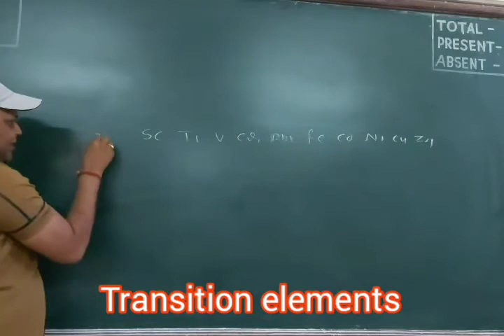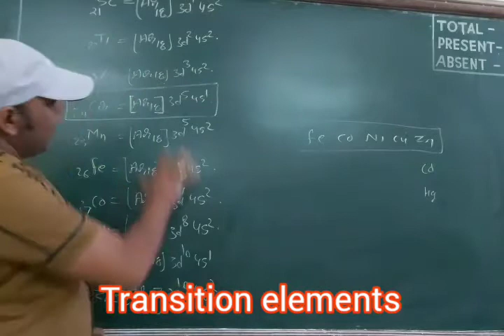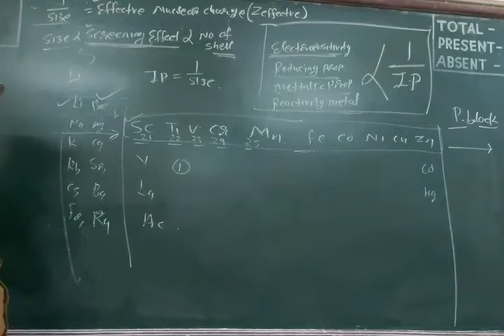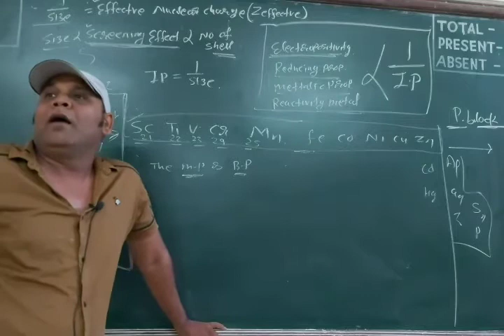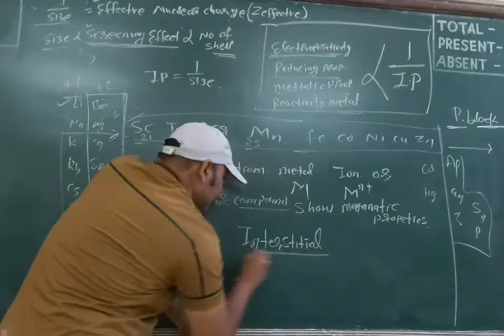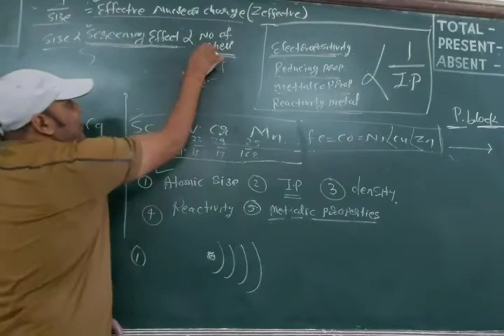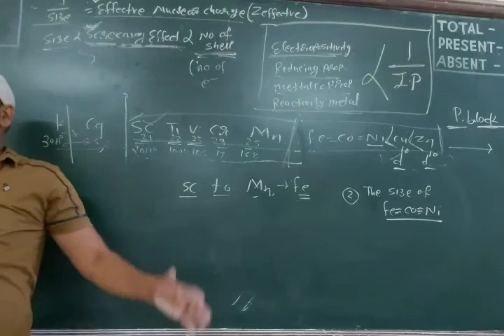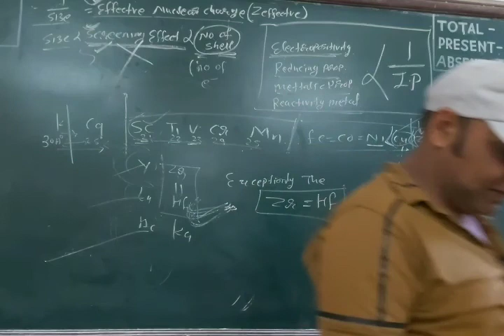d-block elements- (L-2)by yogesh sir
12th inorganic chemistry